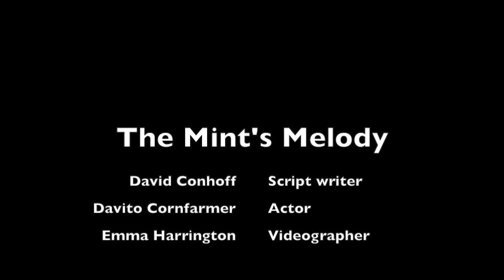Script Writing Week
This video is about the script I wrote for our creative week on script writing.